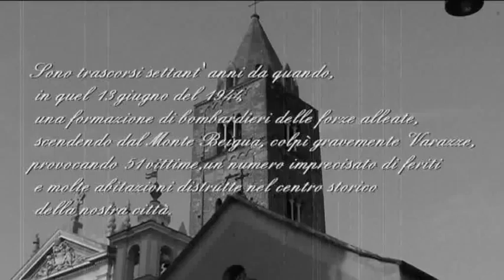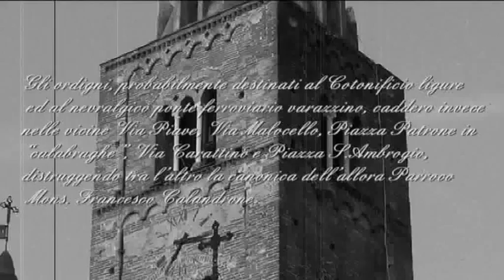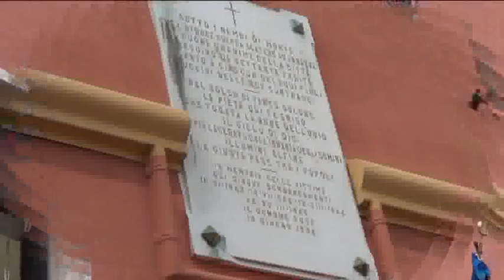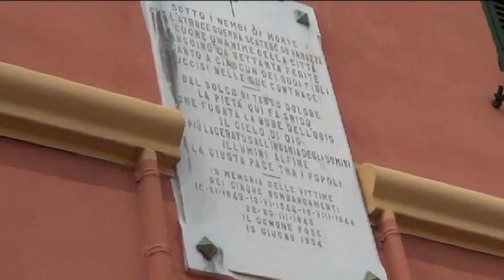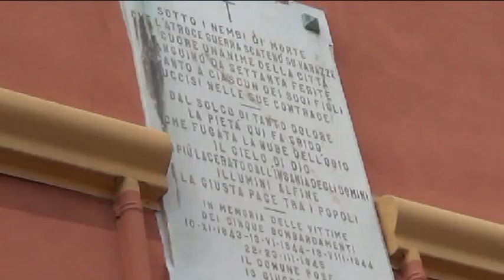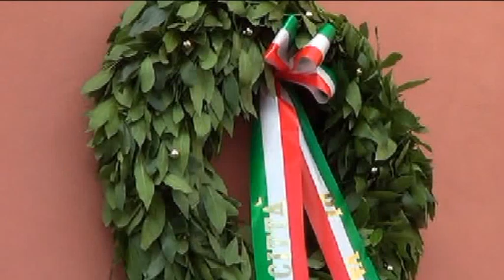IL BOMBARDAMENTO DEL 1944